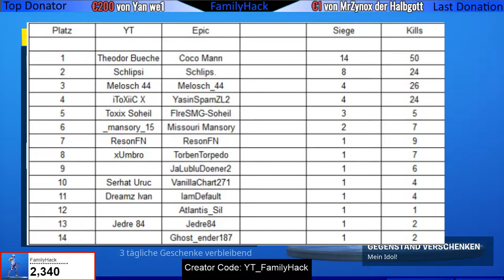Absolviere ein Motorboot Zeitrennen - Custom Games mit Preisgeld - Skin Verlosung